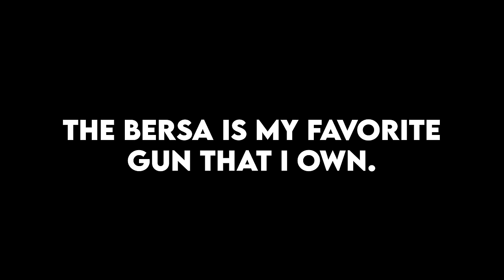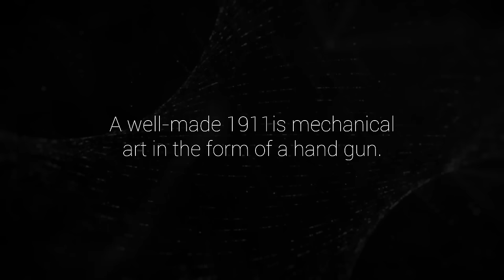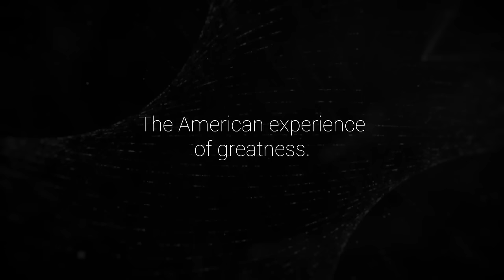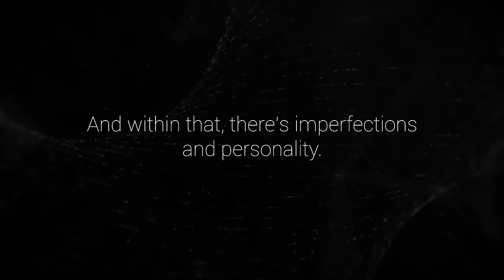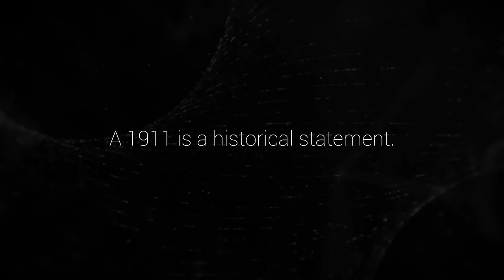The 5 Essential Pistols Everyone Should Own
Every collector circle has their list of "must owns" in order to be a part of the club.  In the gun world, a community that always agrees with each other, these are the 5 essential pistols every gun guy has to own.

Chapters
00:00 - Everyone collector group has their "must owns"
01:37 - Gun 1
05:38 - Wolvyn for your watch needs
06:12 - Gun 2
11:32 - Gun 3
15:05 - Firearms Legal Protection
15:52 - How you can support the 1911 Syndicate
16:25 - Gun 4
19:33 - Gun 5
23:57 - A look back in time...

1911 Syndicate Merch!!